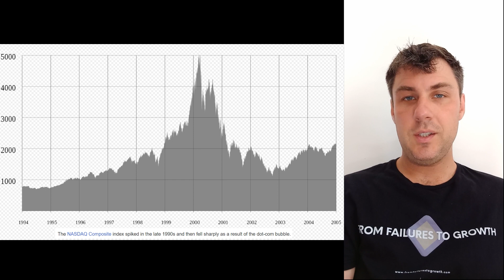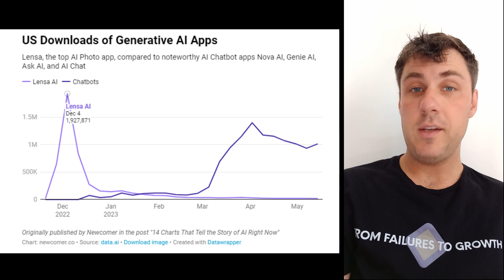About Bubbles and AI Collapse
Others:
Revolut - An Online Bank - A perfect solution for travelers and also a simple stock or crypto exchange

Music used in this video:

Song: Metal (Dark Matter)
Artist: Alex Grohl
Year: 2022